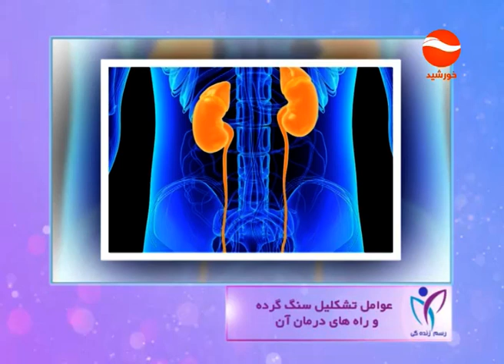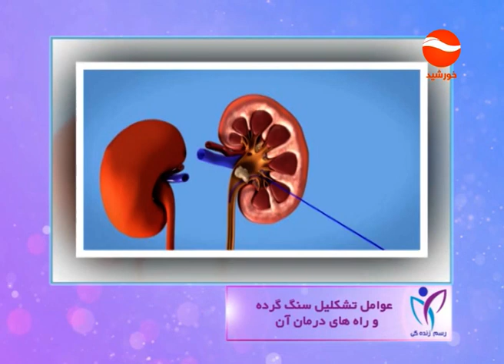RASMI ZINDAGI 23 04 2020 رسم زندگی علت بوجود آمدن سنگ گرده و راه های درمان آن